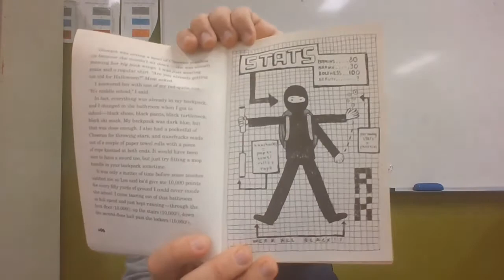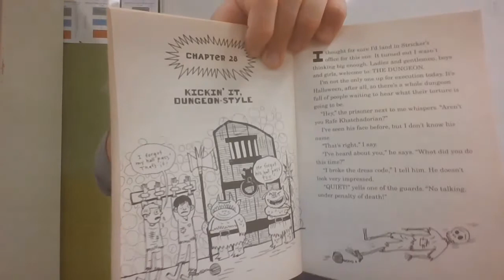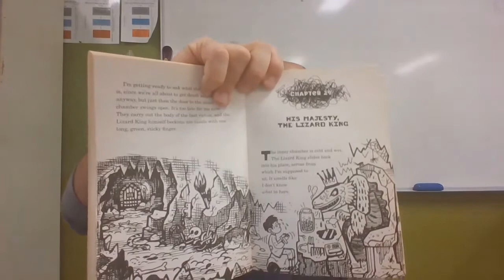The worst years of my life part 7